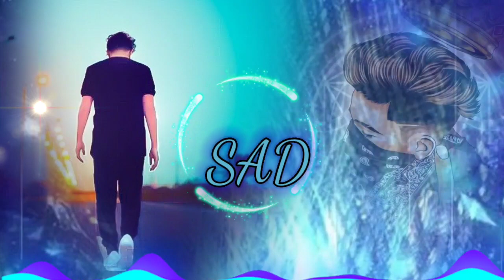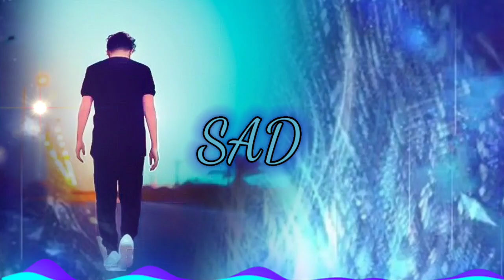banka🥀 hawa Mein 🥀bezubaan 🥀mein 🥀New Hindi 💔🥀Sad 💔🥀song 👍🙏